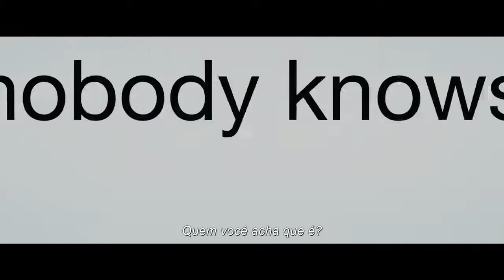Com Amor, Simon • Trailer legendado • Estreia 05/ABR